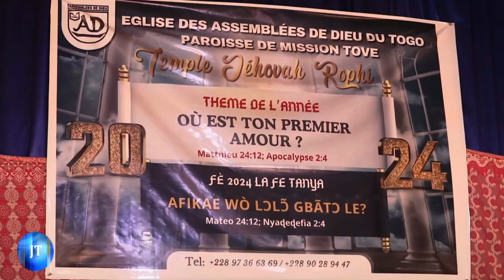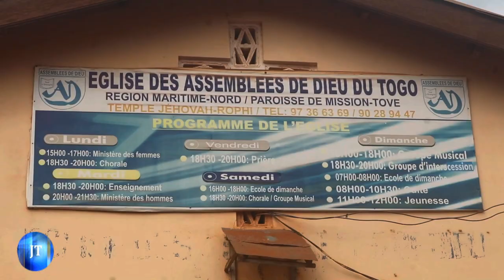JOURNAL DU 20 09 2024